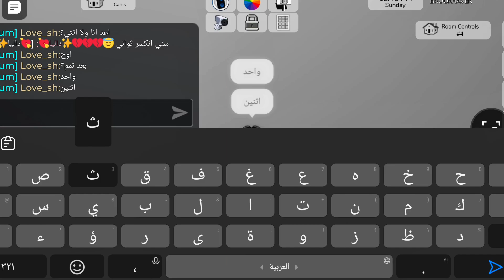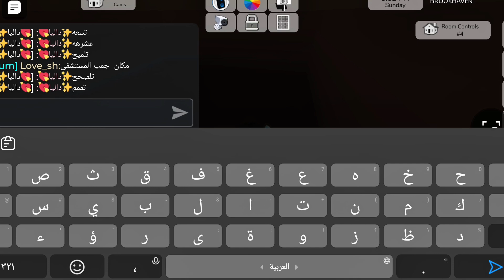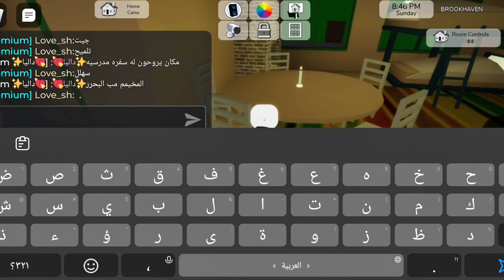لعبت الغميضة مع صديقتي في ماب البيوت في روبلوكس ||وين اختفت 😱معقول في مكان سري 🤭